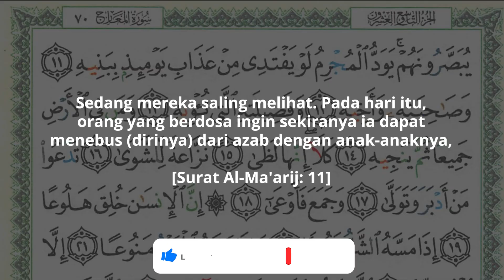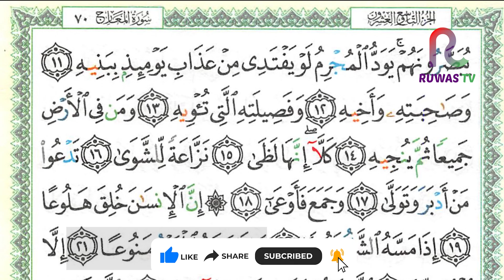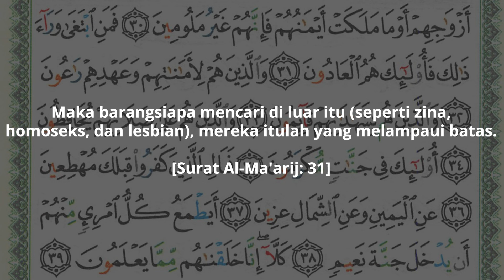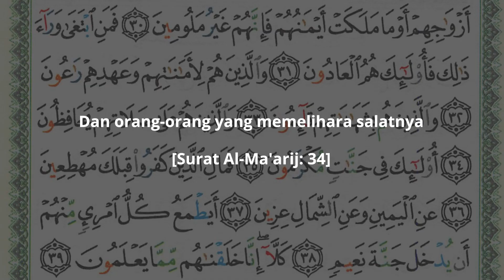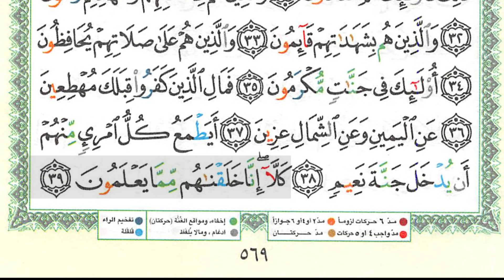SEHATI - Juz 29 Halaman 569